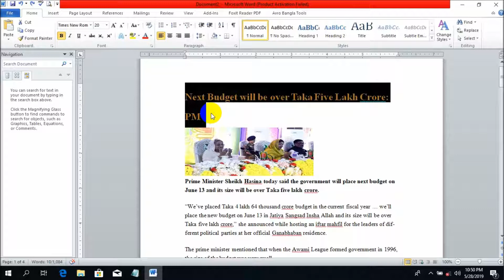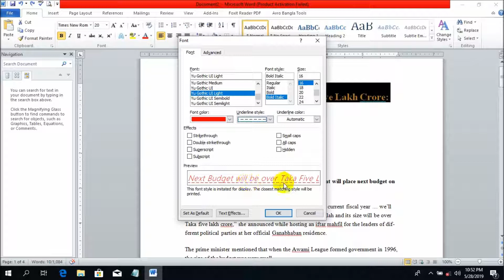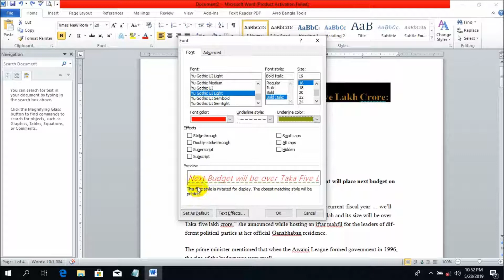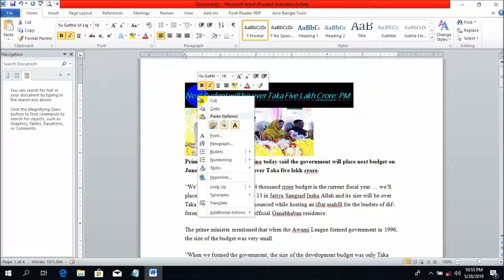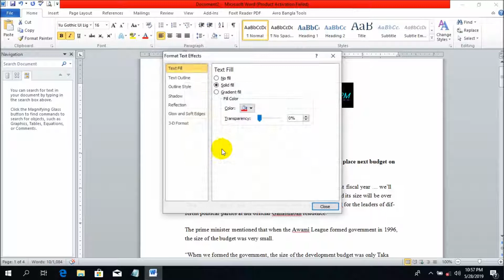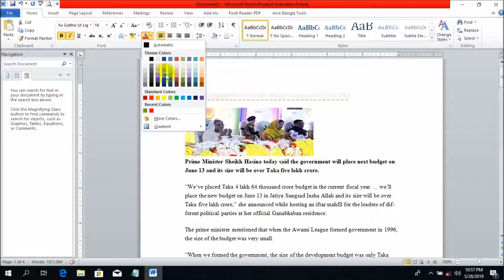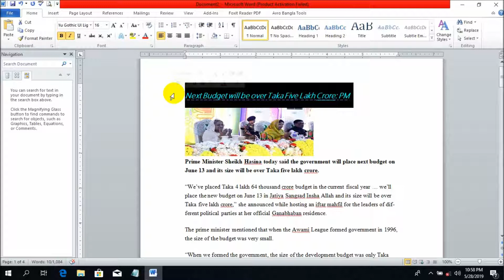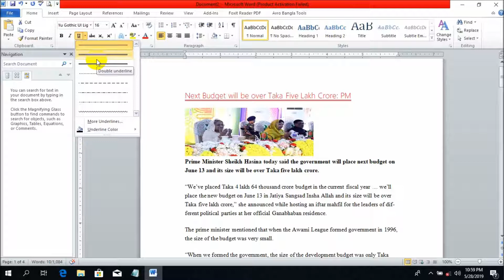Font, Font Size, Font Color Underline, Bold, Italic in MS Word | MS Word Bangla